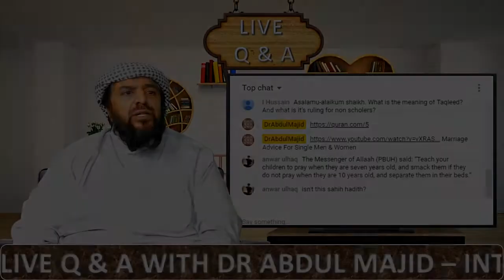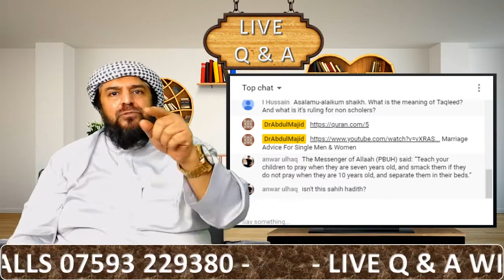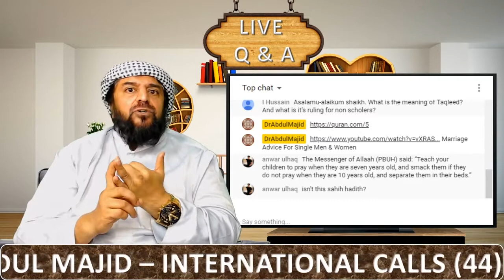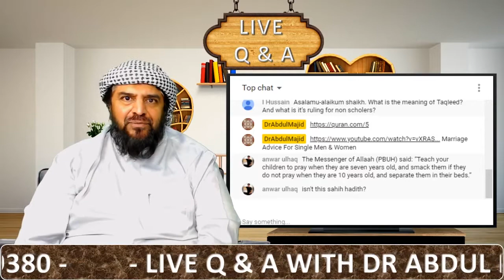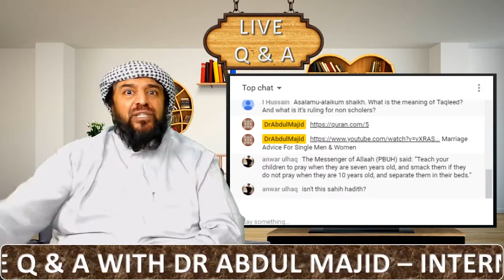Is Taqleed Wajib? The Hidden Truth No One Tells You!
What is the Islamic ruling on taqleed? Is taqleed halal or haram? Is taqleed a part of Islam? Should you do taqleed? Is taqleed recommended?

Why Don't You Tune In To The Live Q&A Show With Dr Abdul Majid Next Time His Live & Ask Him Your Questions!
Check Channel Banner For Timings.

Questions Can Be Asked & Answered In English Urdu Arabic.

1. Questions Should Be Clear And To The Point.
2. Questions Should Be General And Beneficial.
3. Questions Which Could Hurt Others Feelings Or Criticising Anybody's Faith Will Not Be Answered.
4. Questions Which Create Doubts And Confusions For Others Will Not Be Answered.
5. Questions Which Are Merely Political Or Against Any Countries Law Or Policy Will Not Be Answered.
6. Questions Containing Profanity Or Obscenity Will Not Be Answered.